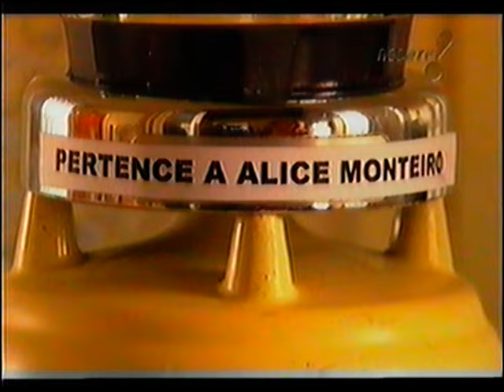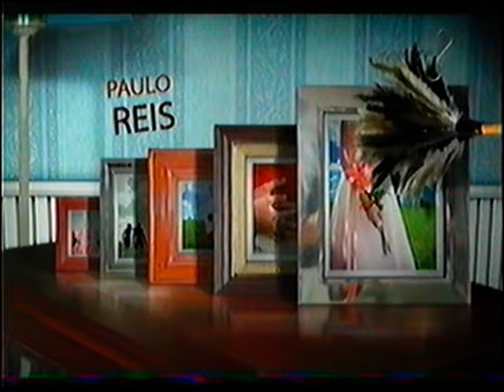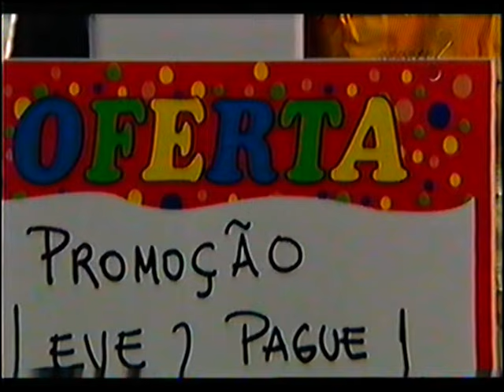Donas de Casa Desesperadas (Estreia) :: 15/08/2007 (RedeTV RJ)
Episódio de Estreia da Versão Produzida Para o Brasil da Série "Donas de Casa Desesperadas" (Desperate Housewives) exibido no dia 15 de agosto de 2007 pela RedeTV RJ.